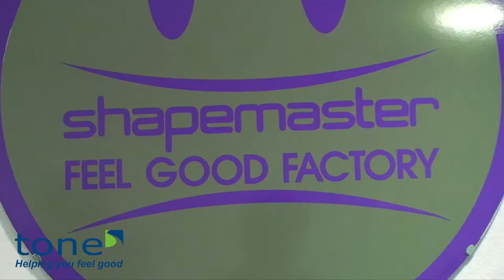Tone - Feel Good Factory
Many people find conventional gyms intimidating, and if you are not happy with your figure or fitness, a conventional gym full of toned bodies is the last place you want to be.
Shapemaster have cleverly combined two exercise systems and created the ideal environment for people like you. You will love the VIP attention and unique power assisted exercise circuit that takes just over 30 minutes per session.